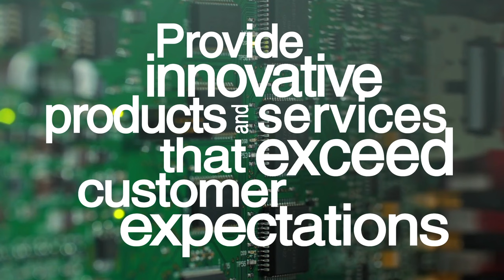Horiba at Medlab Middle East 2023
HORIBA Medical designs, develops and distributes worldwide, in vitro diagnostic systems mainly destined for biological analysis in medical laboratories. These automated analyzers meet the needs of various users including patients, doctors, private laboratories, clinics and university hospitals. HORIBA expertise in in vitro diagnostics is one of the most respected in hematology worldwide and contribute today to the health of tomorrow.